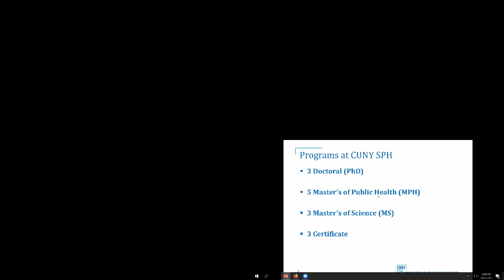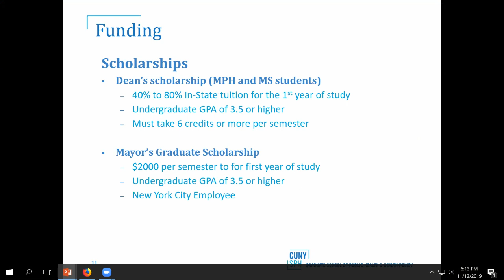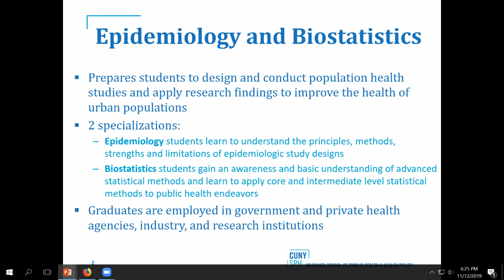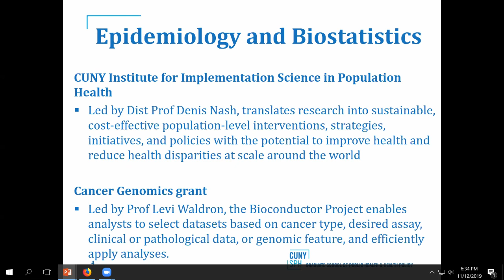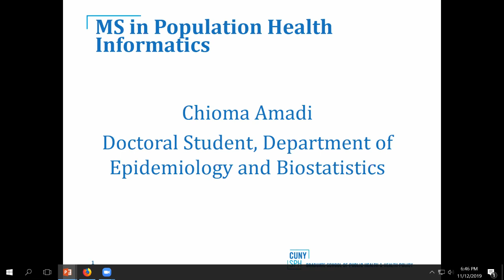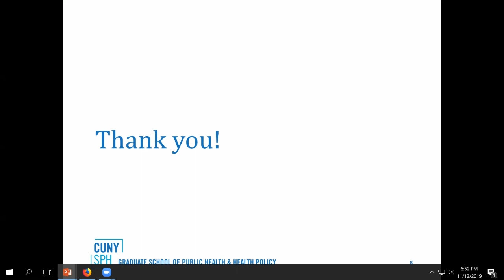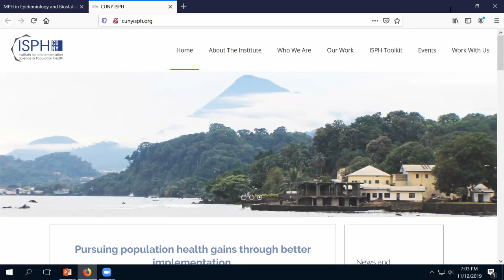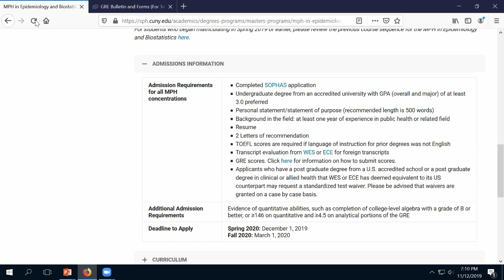MPH Epi/Bios Info Session